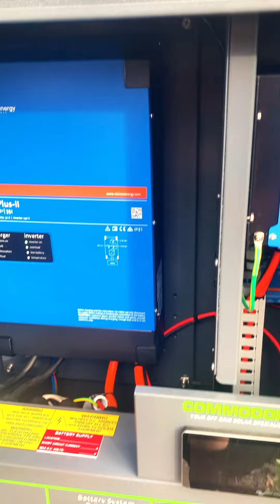8m Yurt Living Art Sanctuary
This is one of our 8m Yurts brought to life with timeless touches and perfect balance. An off grid sanctuary in the wilds of Tasmania, just breathtaking. What an incredible build 🙏